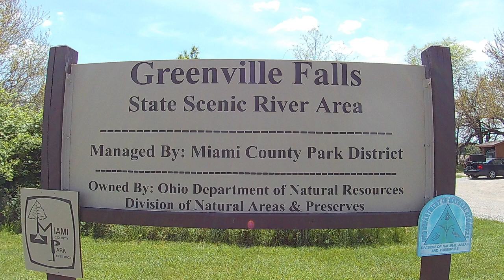Fish Stacked in the Waterfalls! Covington Ohio River Fishing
Hit a couple spots in Covington, OH on this trip. Fish were stacked in the waterfalls. Great day on the water!